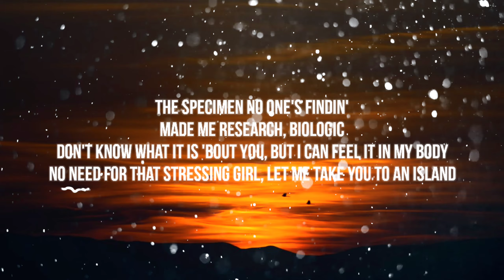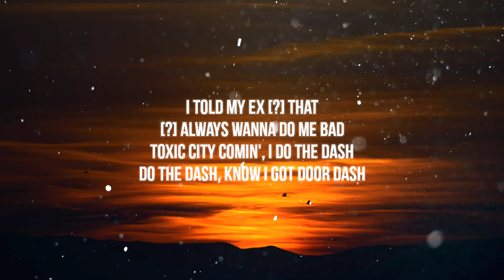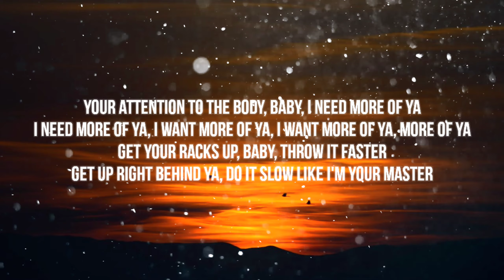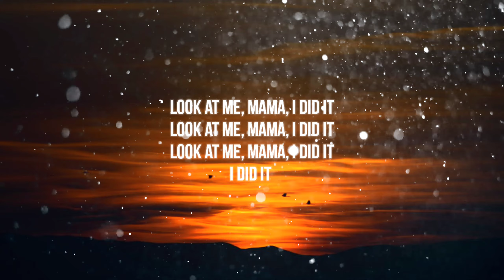yungmanny - industrial revolution (Lyrics) (industry baby freestyle)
LYRICS:

[Intro]
Winiss (Hey)

[Verse]
What you doin'? What's your body?
Who you with? This my party
Found my target, John J. Gotti
Caught my eye, illuminati
The specimen no one's findin'
Made me research, biologic
Don't know what it is 'bout you, but I can feel it in my body
No need for that stressing girl, let me take you to an island
Book you for first C, you ain't never sat close to the pilot
Snorkel on her, scuba diving
Always gotta wrap it up just in case that shit got millage
Popped too many Percocets, thought it wasn't workin', yeah
[?] some Migos to it, now a nigga earning back
Damn, I need a plastic bag, take my to my fuckin' bed
Said that I'm gon' detox, but I probably won't end up doin' that
I'm used to that, I probably ain't through with that
I told my ex [?] that
[?] always wanna do me bad
Toxic city comin', I do the dash
Do the dash, know I got door dash
Good for that and I ain't tryna put up with that, news flash
YungManny don't chase sacks unless your last name Franklin, yeah
I dropped my mental records way before my balls drop
Niggas can't relate, they think I'm braggin' 'cause they ain't on, nah
She gon' suck it nonstop like Aubrey said on Scorpion
My trap record glorious, my face card is glorious
She say, "Manny, you lyin' to me," but I ain't even never watch Narnia
Somebody tell Zendaya she's the only reason I watch Euphoria
Your attention to the body, baby, I need more of ya
I need more of ya, I want more of ya, I want more of ya, more of ya
Get your racks up, baby, throw it faster
Get up right behind ya, do it slow like I'm your master
Don't want no city girl, please don't act up
Your know your house [?], don't make me pack your bags up
I ain't no rapper, I'm gon' really whack ya
She ain't pay her student loans, spent 10K on a fat butt
You need to let your friends go, baby, that's a bad bunch
That's a bad, baby, that's a bad, ba, huh
I don't know how I ain't number one, there ain't a nigga like me
Heard you niggas getting mill's, I should've got a bill' for signing
That shit ain't fair, but life ain't fair, that's why I'm still grinding
That's why I'm still here, why I trust God's timing
I ain't gonna let y'all keep actin' like I ain't him
Bitch, I'm him, forty on my waist
4G on my rim
Look at this, I done came a long way from my branch in [?] hills
Came on from [?]
Look at me, mama, I did it

[Outro]
I did it
(Winiss)